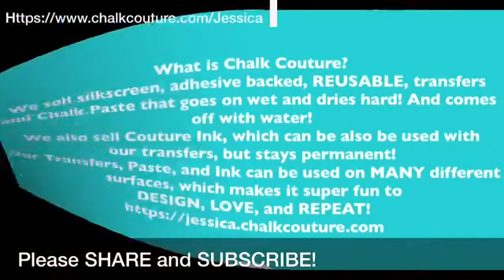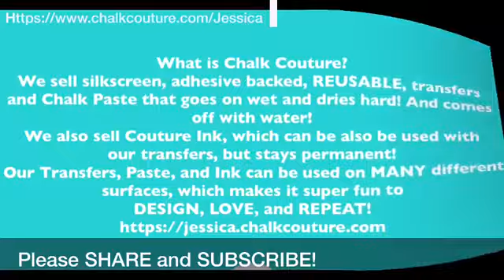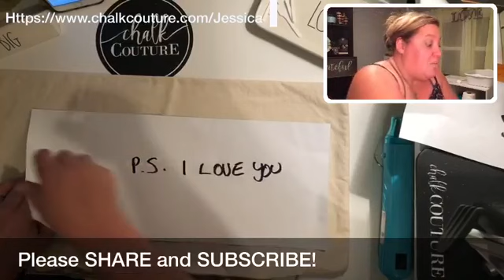Chalk Couture PS You Are Loved on Lumbar Pillow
Hey Friends!

Today, I created a pillowcase on the Chalk Couture Lumbar pillow case with the PS You Are Loved transfer from my online store!

I used the TIDE Couture Ink as well to create this!

Large Display Chalkboard:

Krylon Sealing Spray (to seal your project):

Wood Stain (Dark Walnut):

Acetate for Floating Ornaments:

Crop O Dile (punching holes in Dollar Tree Boards):

We R Memory Keepers Laser Square and Mat:

Tidy Tray for catching Glitter:

Extra Fine Glitter:

Snow Tex

Mini Containers:

Paste Wax:

Lights for Pails: